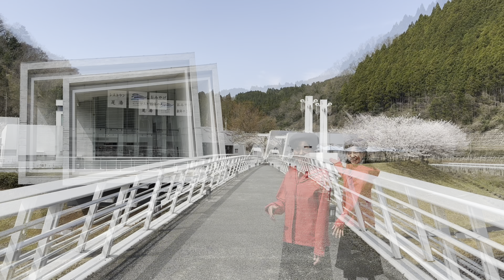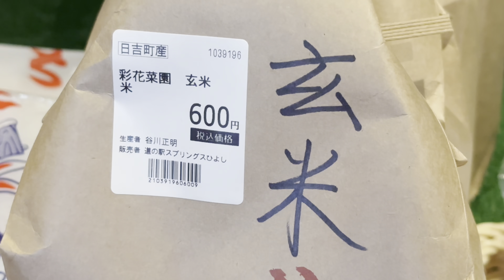Hiyoshi dam park ⭐️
Hi, this is Maki again.

 I went to Hiyoshi Dam in Hiyoshi-cho, Nantan City today.
It's a 10-minute drive from JR Sonobe Station.
The place was crowded with tourists. Luckily, I could still manage to take a few videos.

Here, various leisure facilities are available.
There are hot springs, pool and campsites, and
 Also a large lawn.

 Inside the embankment is a museum, you can enter for free, and you can use the elevator to go up to the top of the embankment.
 I can't wait to see the view from above!
Water is being sprayed today.

This dam was constructed as a “multi-purpose dam” to prevent flooding in the Katsura River basin.
We can use the large park at any time.

On the other side of the dam, there's a large lake called the Amawaka.
 This dragon looking-like Lake is known to be a power spot.
After seeing the view from the top of the dam, you can enjoy the walking course to the campsite. (Of course, you can also use the elevator)
 At the campsite, there are auto campsites and free campsite. You can bring your own camping gear or rent it.
 Let's go and visit the arena.

 There are many activities here that everyone can enjoy.

Now let's walk to the roadside station (Michino-eki) building.
 This restaurant has many unusual menu items.
 They have lots of healthy menus that everyone can enjoy. All menu items are locally sourced and very healthy.
 Inside, there are table seats, Japanese-style seats, and veranda seats, so you can choose whichever makes you most comfortable.
I recommend their delectable "medicine ramen" and savory "dam curry".
The shop offers variety of locally grown vegetables. All are fresh and delicious. This is why customers keep coming back.

 They also sell various handmade souvenirs here.
I bet you'll buy one of  these when you get the chance.

 That's the “Road Station Springs Hiyoshi” in Hiyoshi-cho, Nantan City. Come and experience the beauty of the place yourself.
 I'll be taking you to more amazing places around Nantan city very soon. So, stay tune!